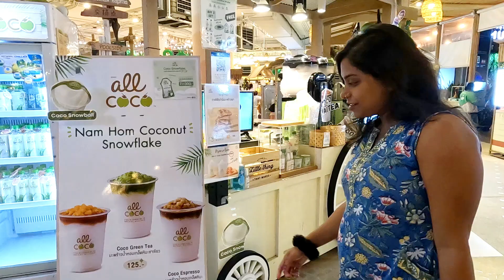Koh Samui || Thailand || Best Things To Do In Koh Samui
Koh Samui is located in the southern Gulf of Thailand. It’s the largest island of the Samui Archipelago and the second-largest in the country. In this video, we’ll highlight 10 top things to do in Koh Samui.

10. Relax at the beaches
Our favorite beach in Koh Samui was Lamai, which is more relaxing than Chaweng but still has lots of tourist facilities and entertainment around.

9. Discover the Secret Buddha Garden (Tarnim Magic Garden)
Hidden high up in the hills in Koh Samui’s center, this garden is filled with unique statues and structures amid lush jungle surroundings.

8. Visit the Na Muang waterfalls
The Na Muang 1 waterfall is close to the parking lot and easily accessible on foot, while Na Muang 2 requires a short steep hike if you want to get closer to the falls.

7. See Koh Samui’s most mysterious rocks
At Lamai Beach, you can find two distinctive rock formations. Discovered by locals many years ago, these rocks were described as "Grandpa" (Hin Ta) and "Grandma" (Hin Yai).

6. Go island hopping to Koh Phangan or Koh Tao
Koh Phangan and Koh Tao are the sister islands of Koh Samui, and you can easily visit them on a boat tour. While Koh Tao is a great place for diving and snorkeling, Koh Phangan is home to pristine beaches and the famous Full Moon Party.

5. Eat and Shop at Bophut Fisherman's Village
Located at the north coast of Koh Samui, Bophut Fisherman’s Village is a beautiful walking street filled with cafés, boutique shops, and restaurants.

4. Watch a Muay Thai Boxing Match
Koh Samui offers Muay Thai boxing matches on almost every day of the week and the most popular place to watch them is the Samui International Muay Thai Stadium in Chaweng.

3. Explore the colorful temples
Some of the most beautiful temples include Wat Ratchathammaram in Lamai, Wat Plai Laem, and the Big Buddha Temple.

2. Go on a boat tour to Ang Thong Marine Park
A must-do day trip from Koh Samui is Ang Thong National Marine Park, an archipelago made of 42 small islands. It’s possible to do this by speedboat or larger boat tour.

1.Eat street food at the night market
The Friday Night Market in Bophut Fisherman’s Village runs from 5 PM until 11 PM. There is also live music at the central bar area to keep you entertained.

😴 WHERE WE STAYED IN KOH SAMUI - Crystal Bay Yacht Club Beach Resort from AGODA

I love to travel to new places. like the adventure waiting in the woods, the sea beckons me, it's nice to get lost in the quiet surroundings of the mountains...
                                To get to know the new places and their locality their culture food habits and daily Lifestyle my travel talks, and those moments of my exploration I capture on my little device, so I can share them with everyone.
This is my love and passion and those of my favourite moments are called
"TraVLove". "Travel Vlog Love"